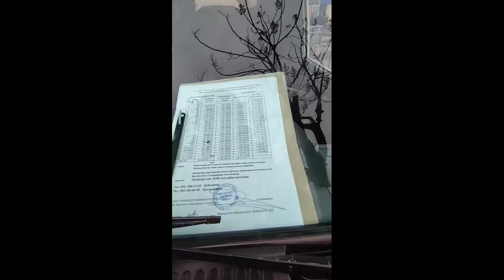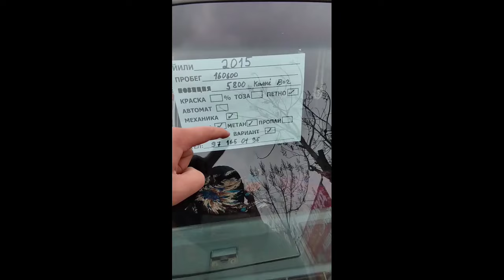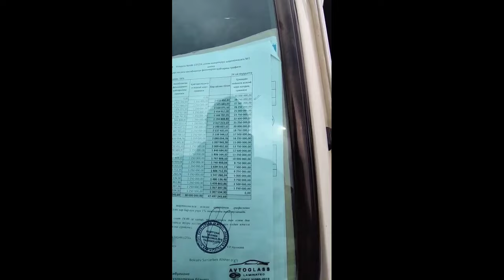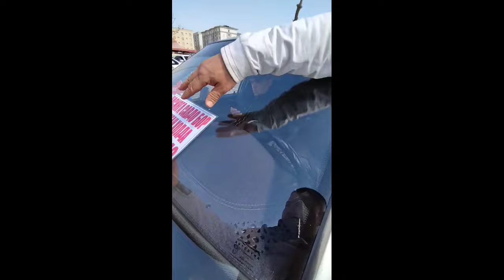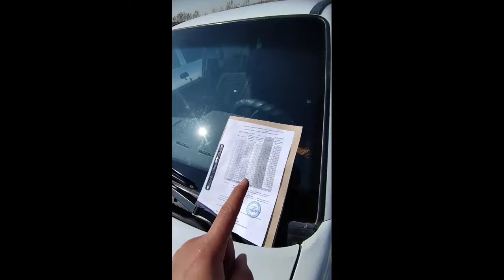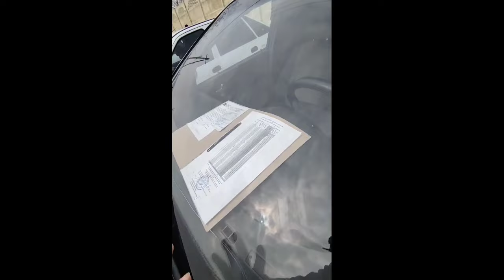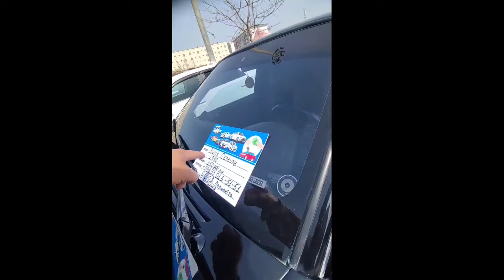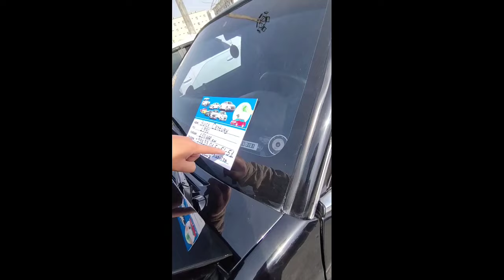4-АПРЕЛ ДАМАС 2 -НЕКСЯ 1-2 СПАРК НАРХЛАРИ 2024.БОЗОРГА СИГМЕ КЕТТИ 2500$💥.АНДИЖОН МОШИНА БОЗОР 2024